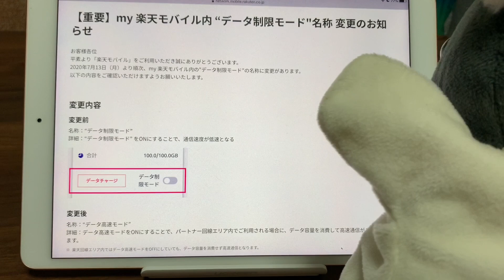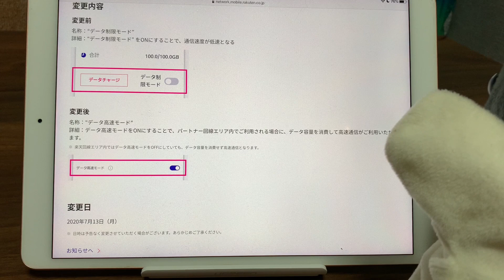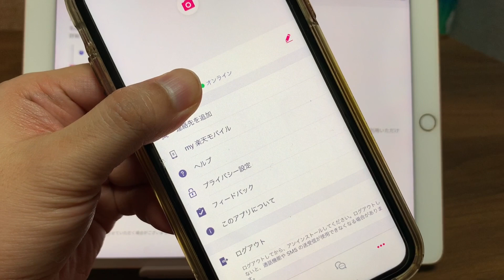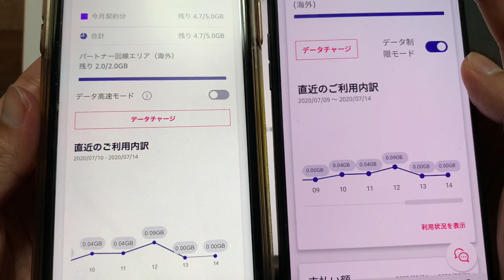【楽天モバイル】パートナーエリアの方は絶対注意‼利用者の混乱を考えない『my 楽天モバイル内 “データ制限モード"名称 変更』がされました。楽天モバイルアンリミット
【楽天モバイル】ポイント付与を受ける為には証拠が必要な時代へ…『ボイスメモ』『スクショ』『画面録画』を使って証拠を残す方法を紹介。Rakuten UN-LIMIT

楽天モバイル『Rakuten UN-LIMIT V』
1年間無料+モバイルWiFI無料＋ポイント還元中‼（神キャンペーン）

【楽天スーパーSALE】
楽天モバイルスマホ専門店（キャンペーン）

楽天モバイルが新料金プラン発表⁉その極秘資料（アンケート）を公開します。楽天モバイルスーパーホーダイ辞めて無くて良かったｗRakuten UN-LIMI

【楽天モバイル】docomo新料金プラン発表の裏側でシレっと楽天モバイルが楽天回線エリア拡大予定時期を1月末→2月末へ変更。Rakuten UN-LIMIT V

【楽天モバイル】docomo『ahamo（アハモ）』発表翌日に楽天モバイルのアレが『ios版』解禁‼iPhone公式対応に一歩近づいたかな⁉Rakuten UN-LIMIT V・小さな抵抗ｗ

楽天モバイル【Rakuten UN-LIMIT】のmy楽天モバイルの高速切り替えに利用者に分かり難い変更が入りましたので、注意喚起動画です。

【ポイ活】『TIPSTAR（ティップスター）』新規登録:最低3500円分のポイント付与がお得過ぎる。招待制の登録方法→現金化する為の競輪投票の裏技も紹介してるよ‼予想する必要無し

【楽天モバイル】通知無しアップデート‼『Rakuten Link』対応iPhoneで使えないバグが修正⁉通信料発生の恐れもあるから絶対アップデート必須/ios版

【楽天モバイル】iPhone対応した『Rakuten Link』の設定方法・注意事項の解説/iPhoneSE2なども使えるけど、電話かけ放題対象外で無料通話にならない可能性も⁉

【楽天モバイル】Rakuten LinkがiOSアプリに登場！これでiPhoneも通話無料。雑談YouTubeライブ

【楽天モバイル】Rakuten Linkの初期設定（アクティベーション）楽天回線対応端末なら進めるだけで自動設定です。楽天アンリミット